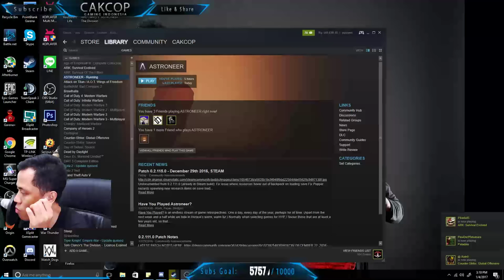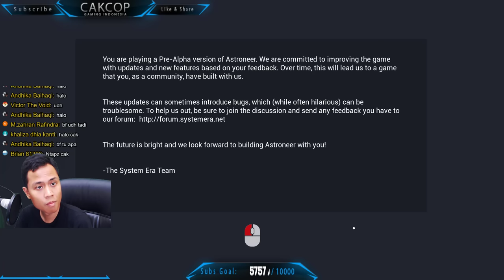Astroneer - Lost in Space #3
Live stream ini saya persembahkan untuk kalian semua Subscriber setia untuk melihat gameplay saya secara Langsung!!
Ya langsung... Jadi cupu dan failnya saya keliatan semua..
wkwkwkwkwkkw :D
Yang penting FUN Brooohhh !! xD

Kali ini kita lagi main sama

Jangan Lupa !!

Add Discord CakCop Gaming Indonesia..

Dan join Facebook Group CakCop Gaming Indonesia Untuk dapat jadwal Live Streaming & Pengumuman GiveAway... :D